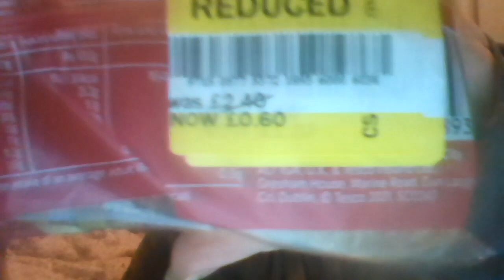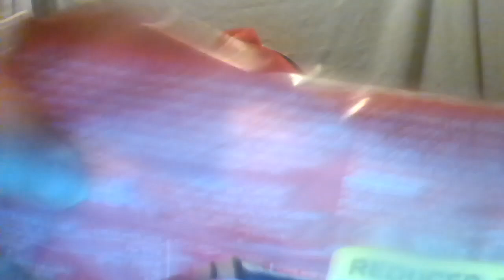Santa Cliff Eats Out Of Date Christmas Food - Tesco 6 Pork Pie Selection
I eat some out of date Tesco Pork pies from a special Christmas selection.

BBC News Article link about Donald Trump to prove I ate them out of date: